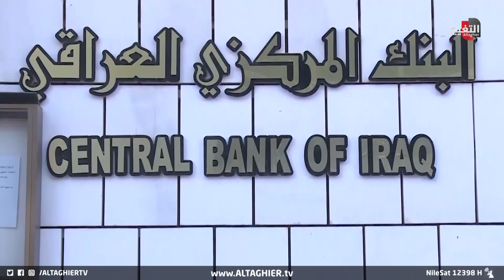موعد صرف رواتب العراقيين يضيع بين البرلمان والحكومة | تقرير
تعود أزمة الرواتب في البلاد إلى الواجهة من جديد، سيما مع استمرار غياب تشكيل الحكومة الذي يقف عائقا في طريق إقرار الموازنة للسنة الجديدة، أزمة تضرب الورقة الاقتصادية وتثير عاصفة تناقض بين البرلمان والحكومة والوقوع في فخ مخالفات قانونية كبيرة.. ناجي أبو لوز والتفاصيل

موقع قناة التغيير الفضائية الالكتروني